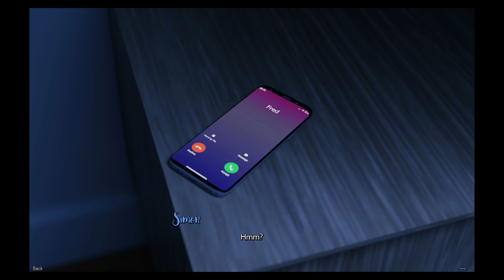Fresh Woman Season 2 Chapter 1 PT.2 "The Return" Playthrough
Lets play Fresh Woman  Season 2 Chapter 1 PT.2 "The Return" Playthrough
This is the brand new chapter of the game Fresh woman , this is the 2nd half of the chapter.

After your dad disappears , and you loose your memory , you are trying to piece together what happened and find your father.